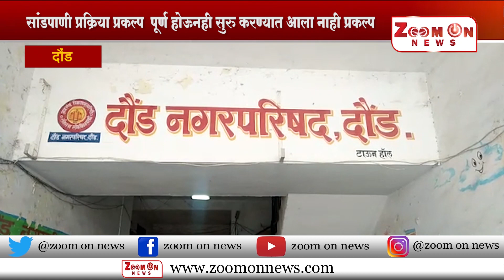सांडपाणी प्रक्रिया प्रकल्प पूर्ण होऊनही सुरु करण्यात आला नाही प्रकल्प